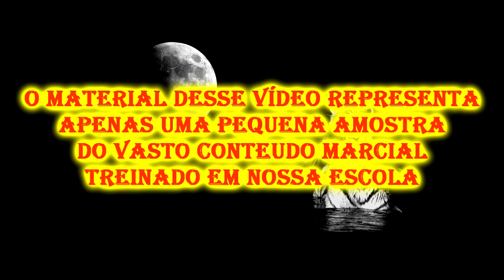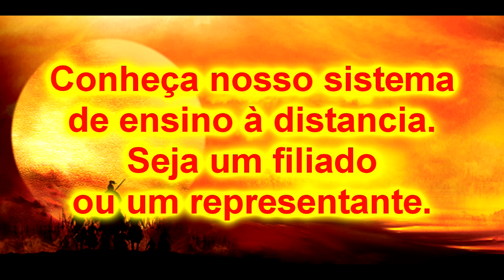Ninjutsu Bujutsu - Kumiuchi 2 (Ancient Samurai Art of War) - Goiânia